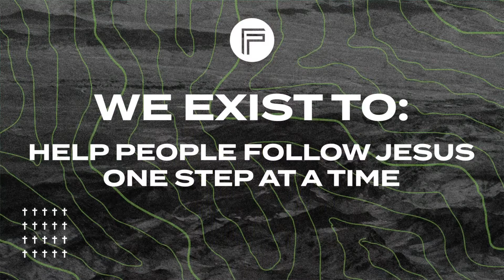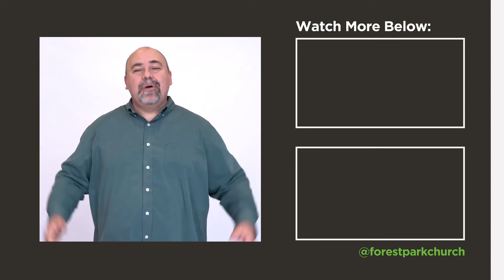Christmas at the Movies | The Polar Express | Scott Neal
We are beginning and new series today called, Christmas At The Movies. Each week, we will take a classic Christmas movie and highlight one point – one main thought and drill down and find a spiritual/life lesson we can all learn and apply.

To support our ministry and help us continue to reach people in Elizabeth City, and around the world

Our vision:
Reach people no matter their present condition or spiritual journey.
Love people no matter who they are or what they’ve become.
Teach people to follow Jesus no matter what’s required or how long it takes.